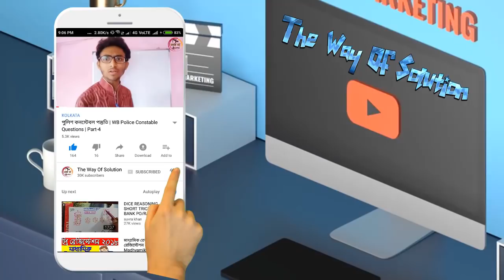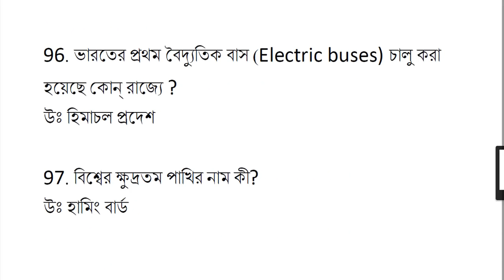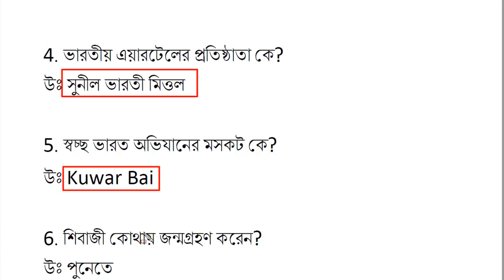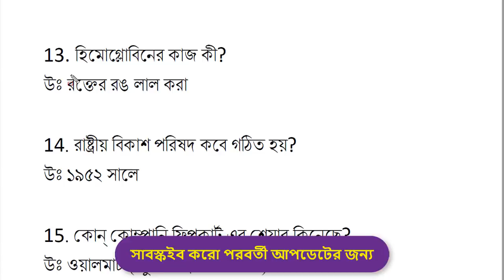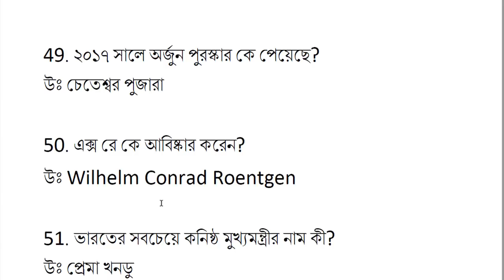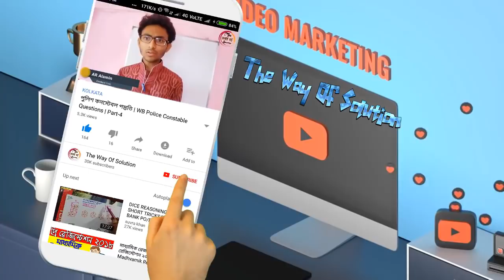RRB Group D Question Paper in Bengali 2018 | Part - 1